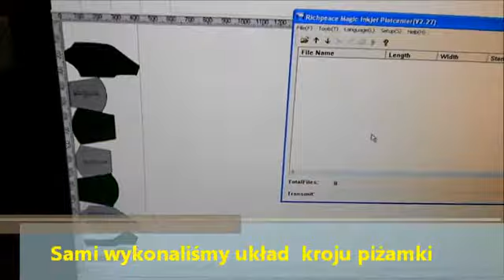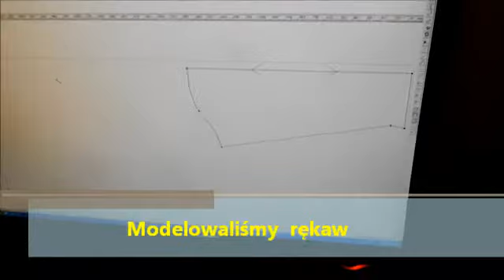Nasza wizyta u producenta odzieży